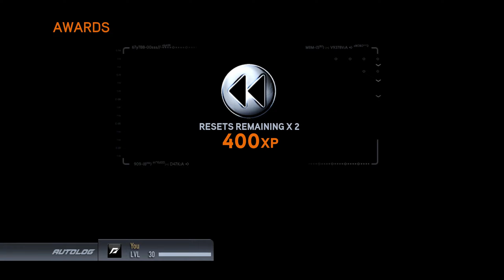Need for Speed: The Run - Stage 3 (Death Valley) - Extreme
Uplay: Speedbooster27
Origin: Speedbooster27
Steam: Speedbooster27